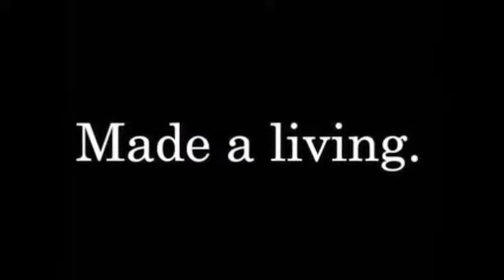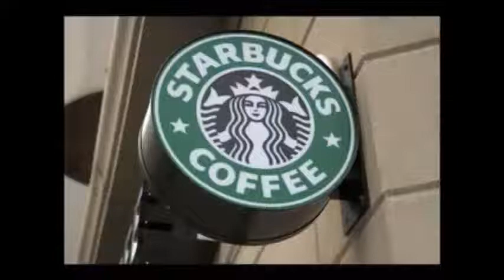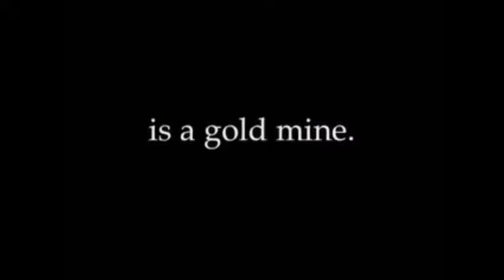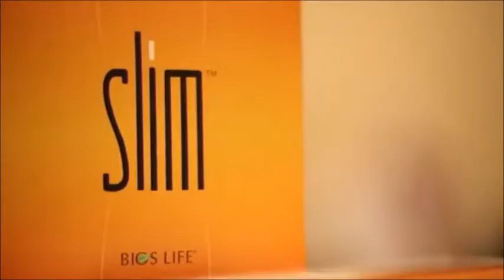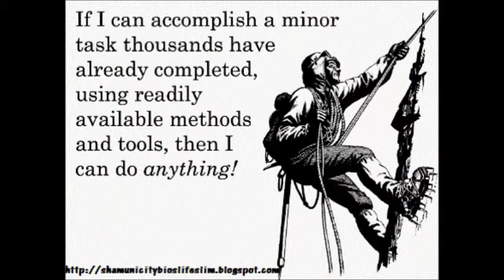Bios Life Franchise - the Business Where You Earn Money for Helping People !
The Bios Life Franchise is revolutionary in the franchise industry. It offers people from all backgrounds an opportunity to take control of their financial futures and run their own franchise working part-time.

Unicity International has pioneered the combination of your spirit, individual drive and creativity with the ease, strength and reliability of franchising in order to create a system of wealth and financial independence that anybody can achieve.

We Make Life Better by helping people Look Better, Feel Better, and Live Better

Our passion, talent and resources are all laser focused on building successful partners. We offer the knowledge, tools, training, support and encouragement you need to prosper.

We show how to create a growing and steady income, how to build a business that gives you control of your life, and how to keep more of what you earn, allowing you to spend time on the things that matter most to you.

We help you uncover choices, offer you power, motivation, education, and help you see the possibilities that lie ahead. We think something magical happens when you feel yourself growing into your potential.

We provide a way to nourish and improve health so you can enjoy life, relationships and your newfound capabilities.

This is our mission, our greatest strength, our greatest contribution, our solemn promise—and how we Make Life Better and dreams come true.

As a Unicity Franchise Owner, you'll...

Build your future. Instead of feeling under appreciated for the work you do for someone else, you can take pride in what you, yourself, have accomplished.
Reach financial goals that a traditional job will not allow. Working for someone else simply means that your income is limited to the amount they feel your efforts are worth. Too often, this means that you'll be underpaid for the amount of work you do.
Gain experience and valuable knowledge on how business works. You'll find this experience will earn you a much higher income than you received before.
Share the power of Unicity's proven and effective products with others.Most people are willing to pay for an improvement in weight loss, energy and overall health.

Real products, Real people, Real results!

Even if you've never sold a product before, you can do it—with Unicity. We make it easy for you to sell and succeed, right away. The Unicity Franchise is a proven path to success for hundreds of thousands of Franchisees around the world, from all ages, cultures and walks of life.

Independent Unicity Franchisees worldwide are enjoying these benefits—and so can you:

Flexible home-based business: Transform your spare room into an office or work from your kitchen table.
Minimum start-up cost: Unlike most franchises that require large start-up costs, ongoing overhead, and fixed costs, a Bios Life Franchise is affordable to almost anyone who wants to own their own business.
Make your own hours: Be there when the kids get home from school or launch a fulltime business, it's up to you.
No required inventory: Instead, concentrate on selling and sharing the Unicity Franchise opportunity with others for faster success.
Incredible earning and career potential: Sell and share the opportunity with those you recruit and mentor for greater financial rewards.
Excellent opportunities exclusive to Unicity: Enjoy great product discounts, training, rewards, incentives and more.
Successful Bios Life Franchise Owners include people who are interested in earning an extra minimum $1000 a month working part-time, business people who are building their franchise full-time, and health care professionals who share our patented Bios Life products with their patients every day.

Please call Sham @ 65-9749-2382 or email to to fix an appt. for a friendly discussion on the Bios Life Franchise business.